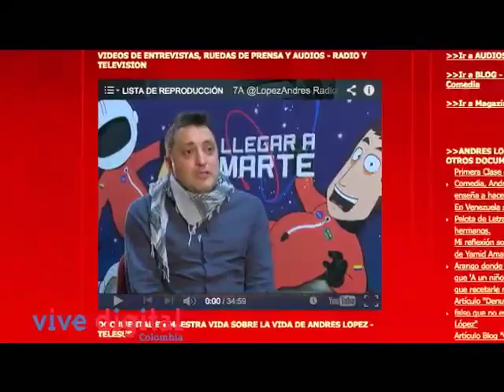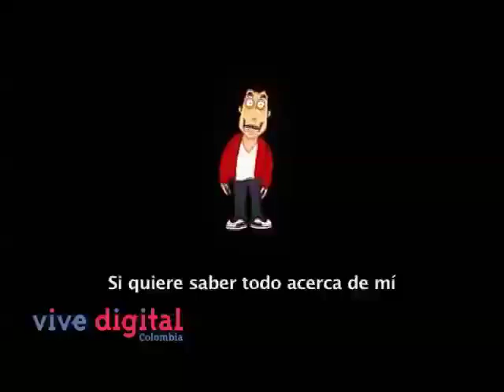Andrés López un ciudadano digital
En esta ocasión nuestro ciudadano digital es uno de los personajes más divertidos de los últimos tiempos